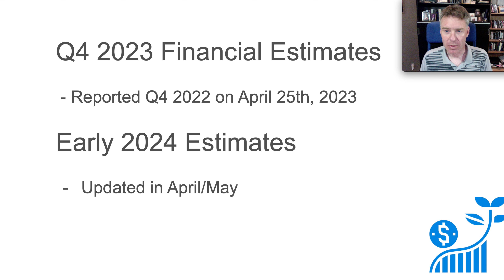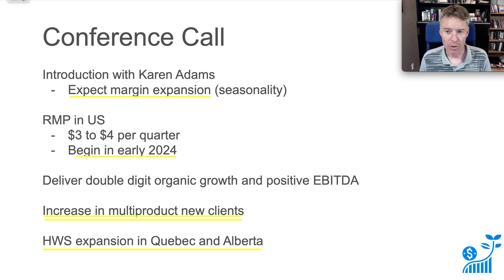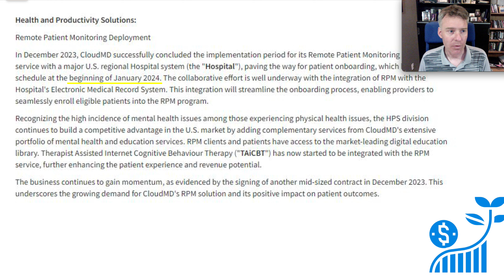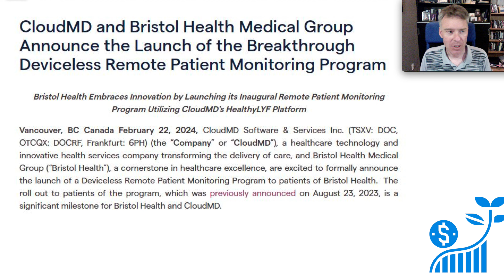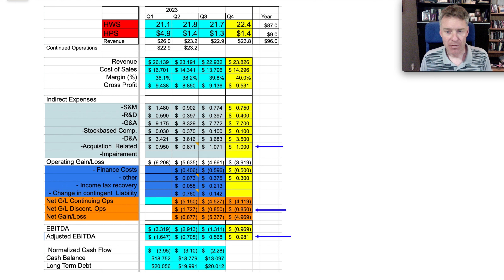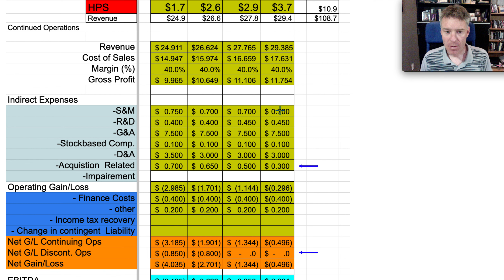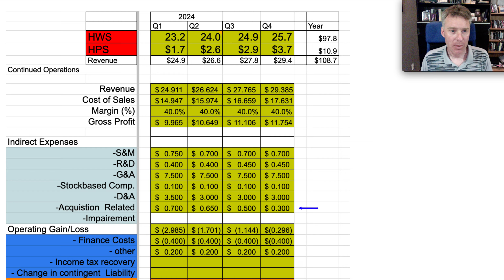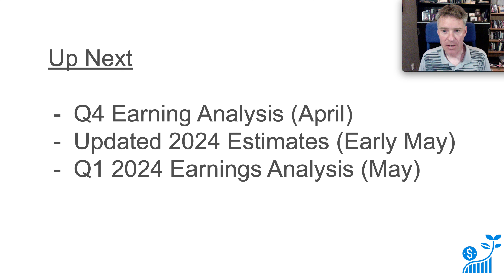CloudMD Q4 2023 Earning Preview and Outlook for 2024 (Quarter-by-Quarter)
In this video, I review my financial estimates for Q4 2023 and quarter-by-quarter financial estimates for 2024. Before I review my estimates, I review key conference call comments and press release data that determine the financial estimates.

00:00 Introduction
2:30 Q3 Key Information
5:15 Jan 30th Press Releases
7:40 Q4 Earnings Estimates
11:10 2024 Quarterly Estimates
14:40 Upcoming Video Plan